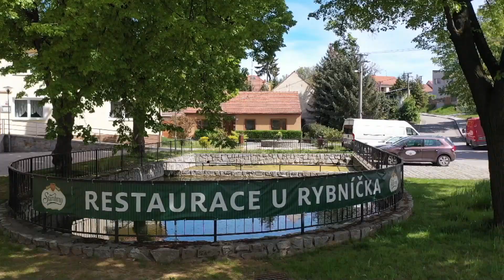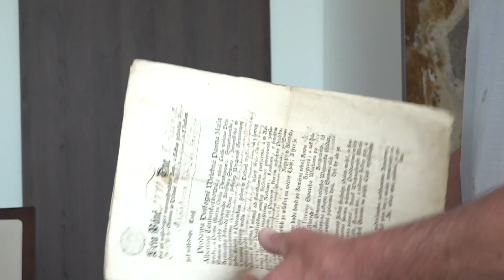Ořechov můj domov - ukázka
Ukázka z filmu o Ořechově. Celková délka je 121 minut.  DVD bude možno zakoupit na obecním úřadě v Ořechově.  Budete mít originální vánoční dárek.